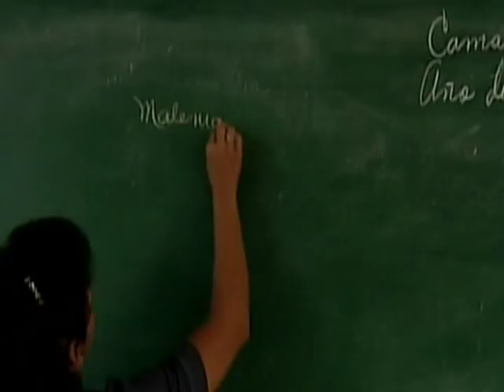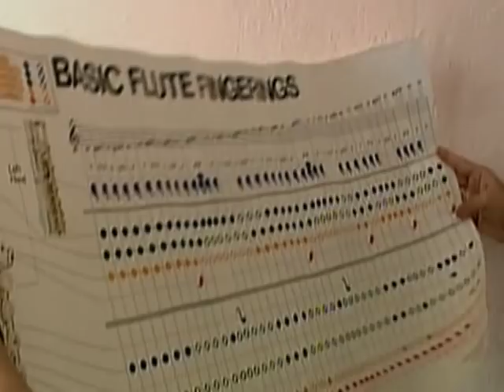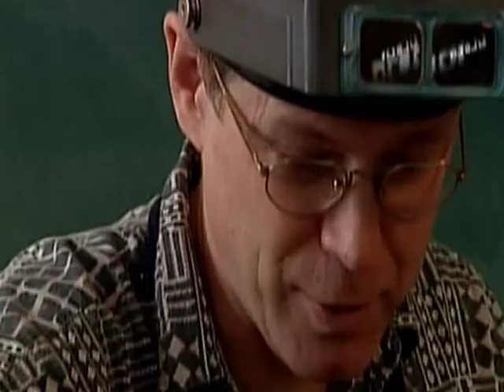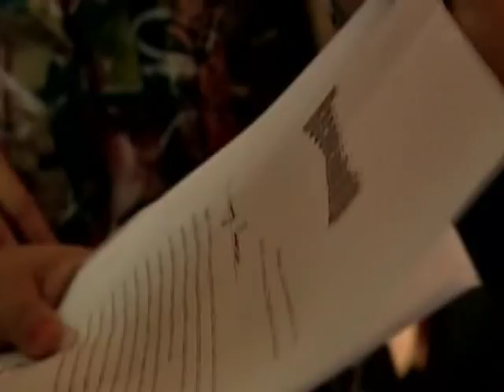Jane Bunnett - Spirit of Music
For more than 20 years Jane Bunnett, friends and repair crew have have been visiting schools across the island of Cuba, taking donated and bought musical instruments, supplies, spare parts and music directly to the students who need them. This is an excerpt from the documentary Jane Bunnett - Cuban Odyssey: Spirits of Havana.